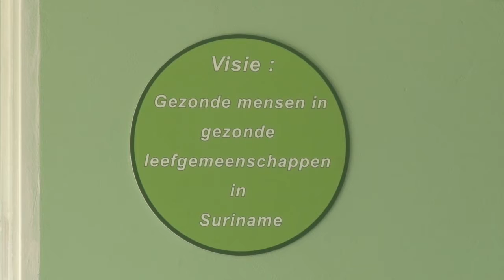29 06 2017 Verbetering dienstverlening RGD Poli's